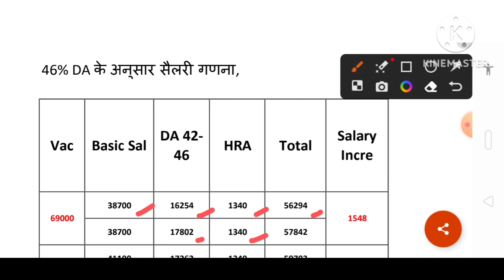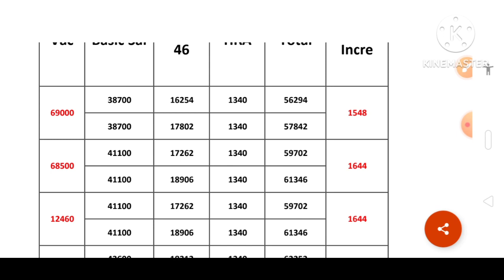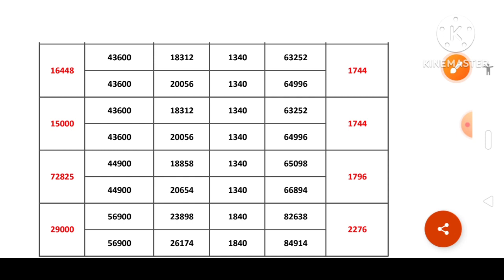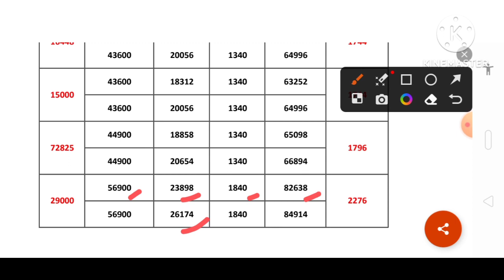46% DA के बाद इतनी बढ़ जाएगी टीचर्स की सैलरी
dearness allowance
46% dearness allowance
da hike
*बेसिक शिक्षा विभाग से संबंधित सभी जानकारी जैसे सैलरी गणना, वार्षिक इंक्रीमेंट, प्रमोशन , ई पाठशाला, एनपीएस कटौती, मानव संपदा पे छुट्टी / सैलरी स्लिप/मासिक उपस्थिति, इनकम टैक्स की गणना, आदि सभी जानकारी एक ही चैनल पर उपलब्ध है*

*आप हमारे टेलीग्राम ग्रुप को ज्वाइन कर सकते हैं*